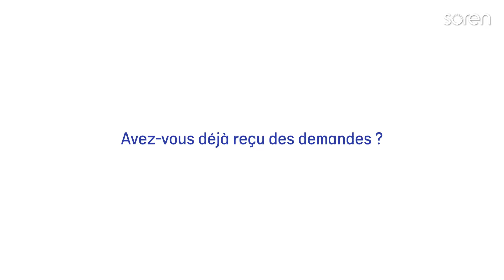Le réemploi des panneaux photovoltaïques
“Aujourd’hui on a toutes sortes de clients qui viennent nous voir pour du réemploi de panneaux [solaires photovoltaïques] ☀️" explique Frédéric Seguin, Directeur Général d’Envie 2E Aquitaine.

✅ Le réemploi est l’opération par laquelle un produit est donné ou vendu par son propriétaire initial à un tiers qui, a priori, lui donnera une seconde vie. Le produit garde son statut de produit et ne devient à aucun moment un déchet.
Grâce à son savoir-faire unique dans le domaine du réemploi ♻️, ENVIE 2E AQUITAINE intervient à la fois auprès des élus “pour couvrir des écoles, des gymnases …”, des particuliers qui souhaitent se mettre en autoconsommation dans cette période d’augmentation des prix l'énergie ou des professionnels ayant besoin de remplacer les panneaux photovoltaïques de leur parc solaire existant.

Soren est l’éco-organisme agréé par les pouvoirs publics pour la collecte et le traitement des panneaux photovoltaïques usagés en France. ♻.

Envie 2E Aquitaine agit depuis plus de 7 ans pour le recyclage et le réemploi des panneaux solaires photovoltaïques.

👇Pour en savoir plus sur le réemploi, découvrez les explications de Fréderic Seguin et de Pierre Tauzin d’Envie 2E Aquitaine